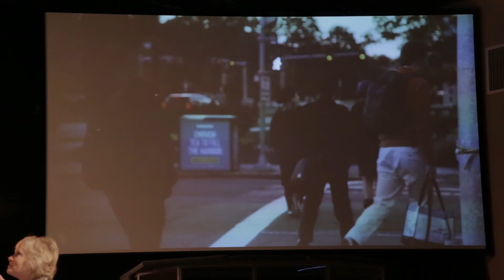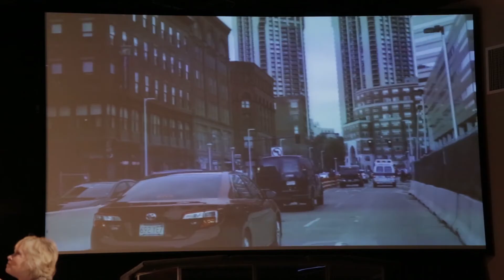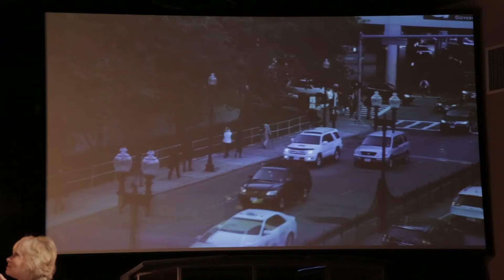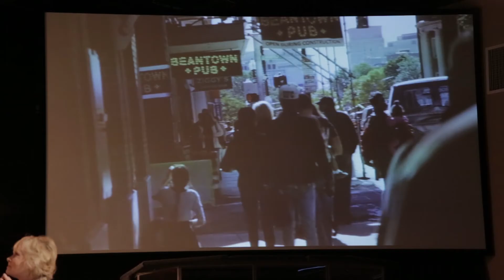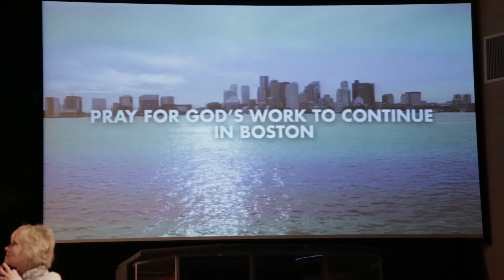Flourish January 2017